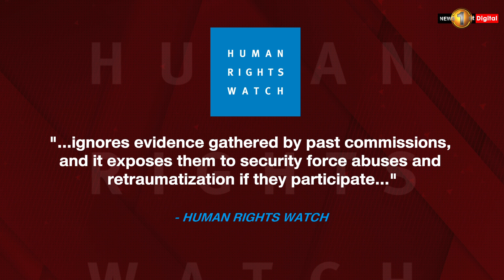"Sri Lankan government’s ongoing abuses undermine goals of newly proposed TRC" - HRW